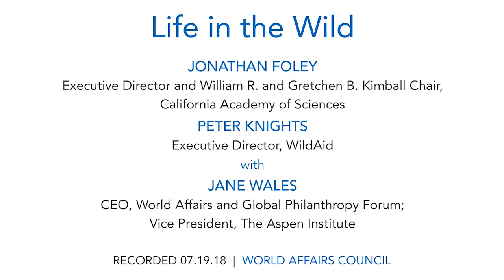Jonathan Foley and Peter Knights: Life in the Wild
The international sale and consumption of wildlife products is a multi-billion dollar industry which relies on illegal methods to acquire elephant ivory, shark fins, rhino horns, and wild tiger skins. Catch-and-kill practices endanger species around the world, and law enforcement in places like Indonesia and Hong Kong remain lax. The hunting and killing of wildlife also has a negative impact on the environment, threatening both ecosystems and food security.

The illegal wildlife trade itself highlights the resilience of a global network in which Latin America, Africa, and Asia supply parts and products to consumers primarily in China and Hong Kong. A major socioeconomic factor exacerbates wildlife trade: China, the largest consumer of wildlife products and parts, is continuing to see the expansion of its middle class and, consequently, an increased interest in the consumption of shark fin soup and other delicacies persists.

How can communities work to change their consumer habits and protect wildlife? Given that conservation efforts occur at a considerable distance from some people, what can individuals throughout the world do to make a positive impact on biodiversity and ecosystems?

Peter Knights, co-founder and CEO of WildAid, a conservation group focusing on the global consumption of wildlife products, and Jonathan Foley, Executive Director at California Academy of Sciences, a renowned scientific and educational institution dedicated to exploring, explaining, and sustaining life on Earth, will join us for an in-depth discussion on conservation practices which can help reduce the illegal international trade of wildlife and protect ecosystems.

SPEAKERS
Jonathan Foley
Executive Director and William R. and Gretchen B. Kimball Chair, California Academy of Sciences

Peter Knights
Executive Director, WildAid

MODERATOR:
Jane Wales